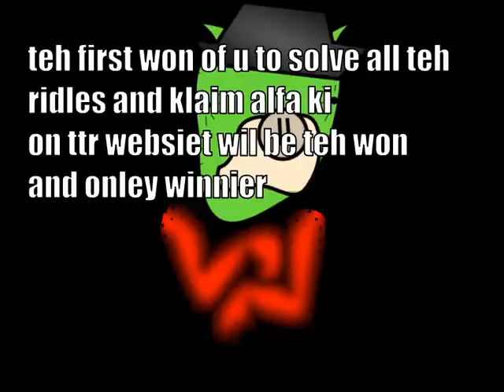Gib Alfa Ki? ALFA KEY CONTEST!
hrey

solvings riddles will of grantinks desried alfa ki

may teh ods be evrer in yuor fever